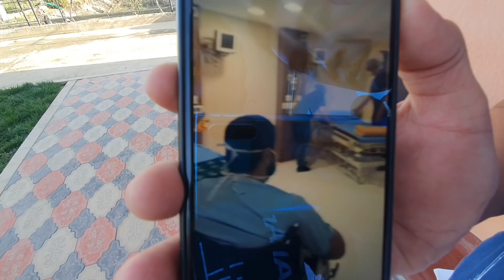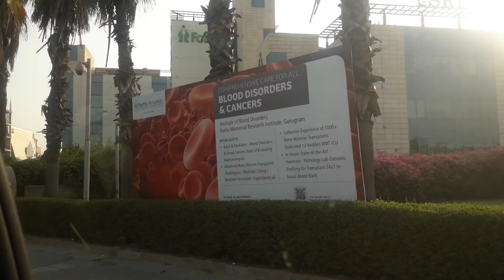КУТИЛМАГАНДА ХИНДИСТОНДАН ХАБАР КЕЛДИ